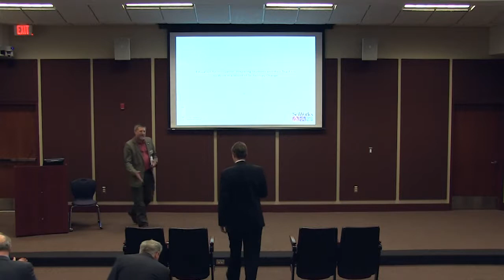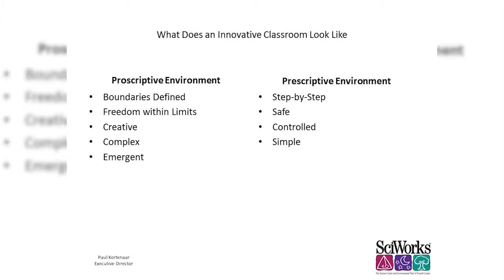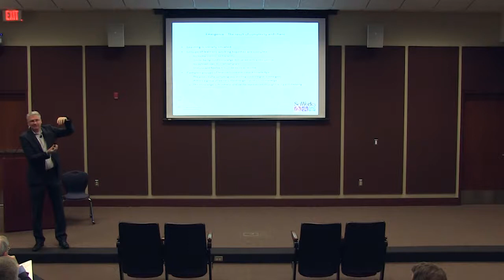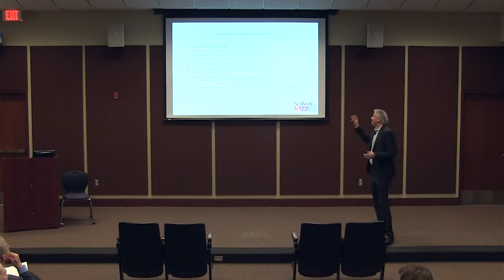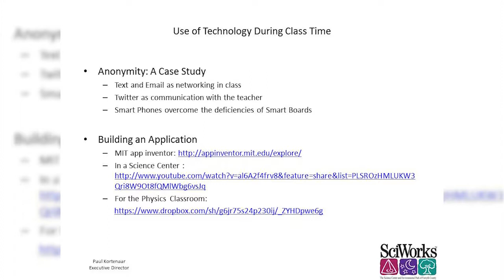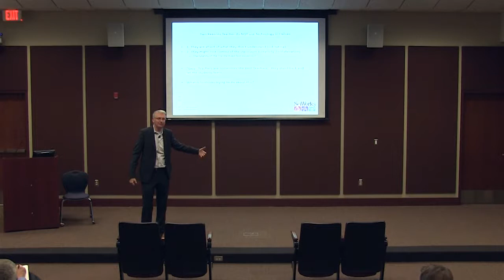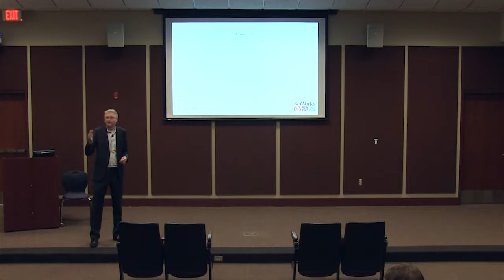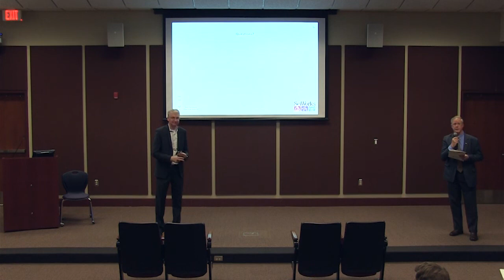SciTech 03/2014 - "Education for Innovation..."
Our March SciTech Lecture Series featuring Paul Kortenaar, Executive Director, SciWorks. "Education for Innovation: Preparing Students and Their Teachers to Work in a World of Technology Change"